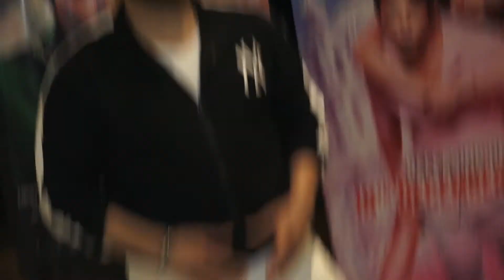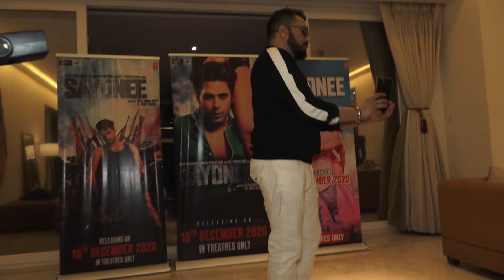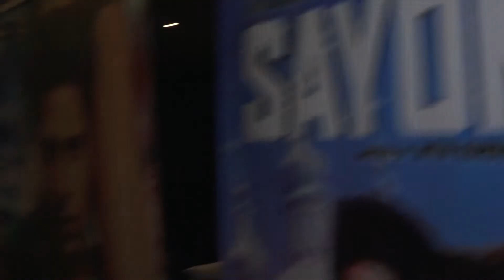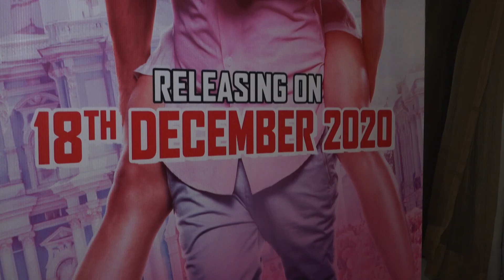Mika Singh At Song Launch Of Film Sayonee At Sunny Sound Juhu